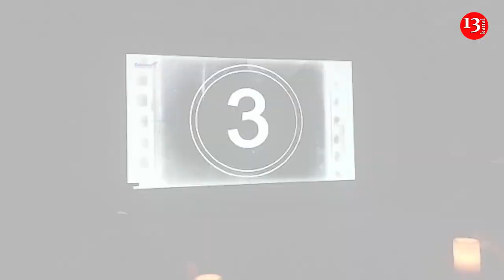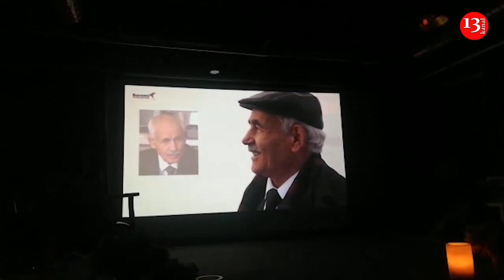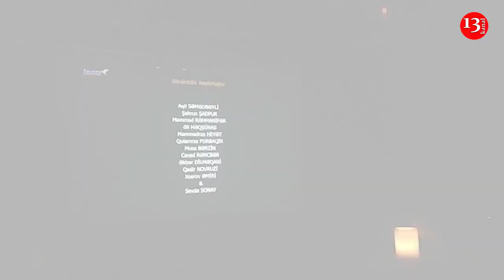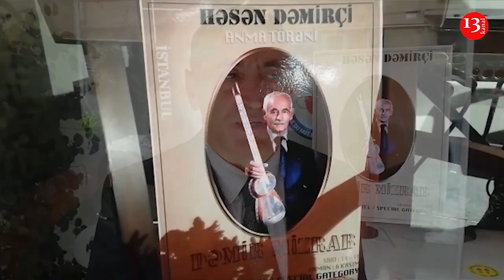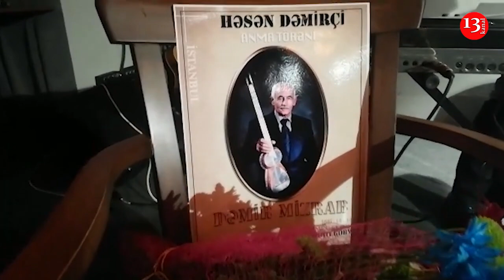"İstanbulda Böyük Azərbaycanlının xatirəsinə möhtəşəm mərasim" - Açıq Söz-Özəl